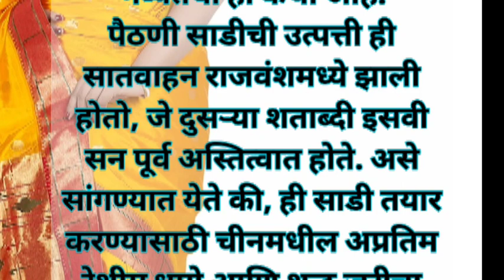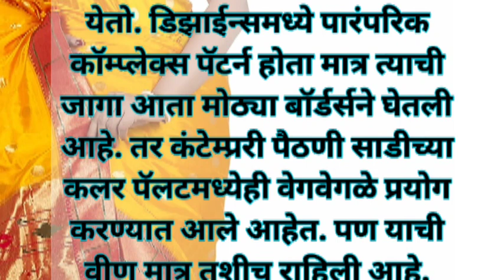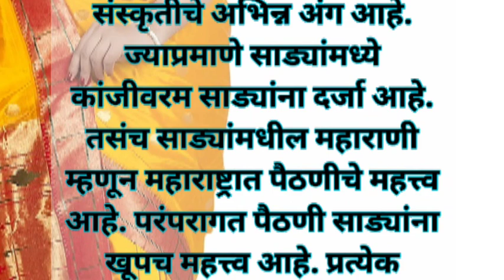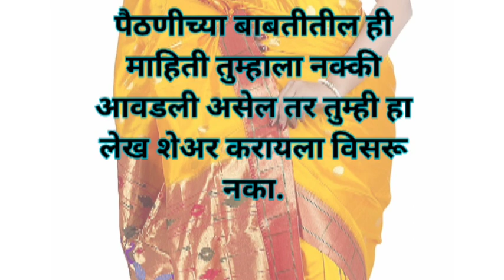पैठणी साड्यांचा इतिहास माहीत आहे का, पैठणींना का देण्यात येते इतक महत्त्व?